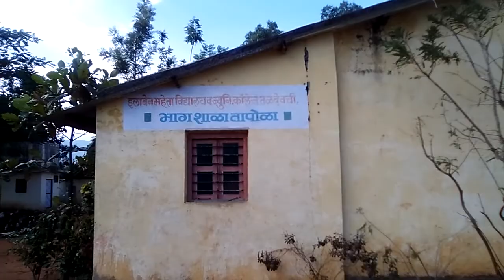Colegio en Tapola, ilaben maheta secondaryschool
Profesor : Jadhav a b.